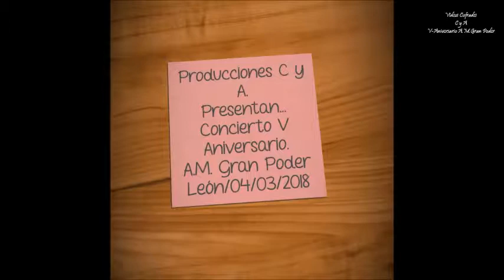Video Concierto x Aniversario A.M Gran Poder.Leon-Producciones C y A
Producciones Fotos y Videos Cofrades C Y A
X Concierto Aniversario A.M Gran Poder,Leòn
04/03/2018-Leon
Teatro San Francisco